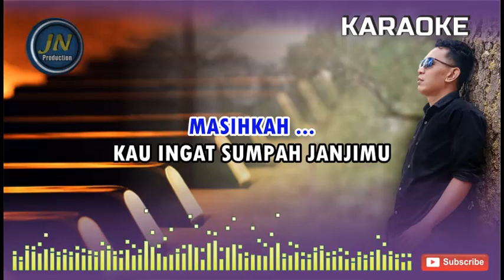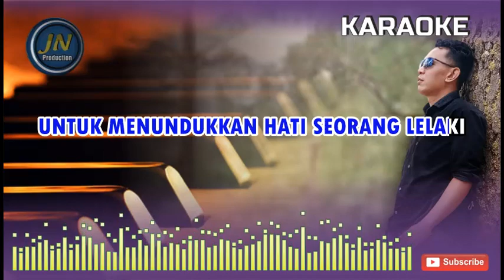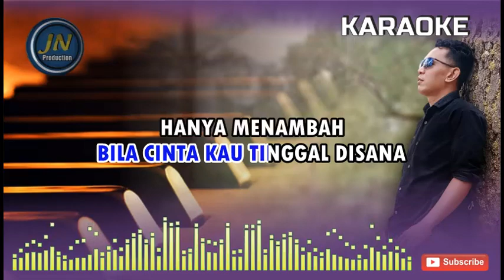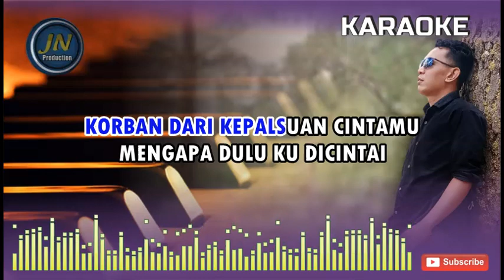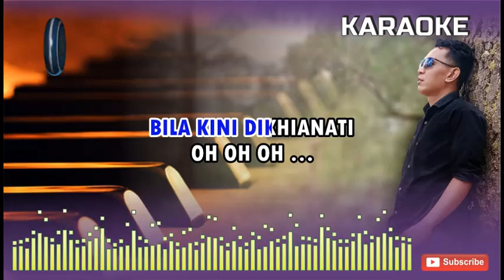Kertas dan Api_Karaoke dangdut Keyboard_By. Mansyur S_Cipt. Hanief R & Dadang S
Lagu dangdut original karaoke tanpa vocal yang berjudul Kertas dan Api
Artis : Mansyur S
Songwriter : Hanief R / Dadang S
Kualitas Audio HD

Lirik Lagu Kertas dan Api
Cipt. Hanief R / Dadang S

Masihkah ...
Kau ingat sumpah janjimu
saat pertama engkau nyatakan cinta
kau bilang hanyalah
aku dalam hatimu

dulu kau katakan lebih baik mati
apabila harus berpisah dengan diriku

ternyata ...
Semua janji janjimu
hanya permainan sandiwara lidahmu
untuk menundukkan hati seorang lelaki

Reff.
untuk apa kau hadir disini
bila cinta kau tinggal disana
hanya menambah
Luka hatiku

berkepanjangan hari derita
yang kian menyiksa batin ini
korban dari kepalsuan cintamu

mengapa dulu ku dicintai
bila kini dikhianati
oh oh oh…
baru aku tahu
Siapakah dirimu
tiada mungkin
Kertas membungkus api

Reff.
hanya menambah
Luka hatiku

bila kini dikhianati
oh oh oh …
baru aku tahu
Siapakah dirimu
tiada mungkin
Kertas membungkus api

kau bakar...
Cintaku yang suci …